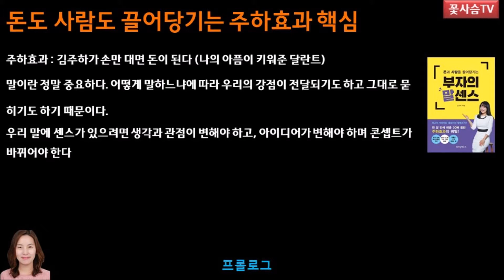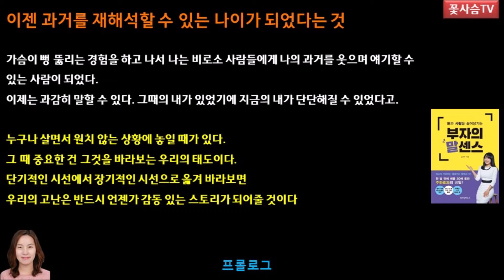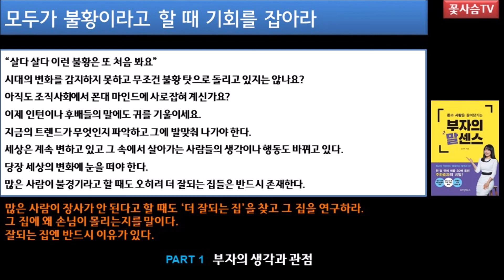부자의말센스/1장/부자의 생각과 관점/김주하